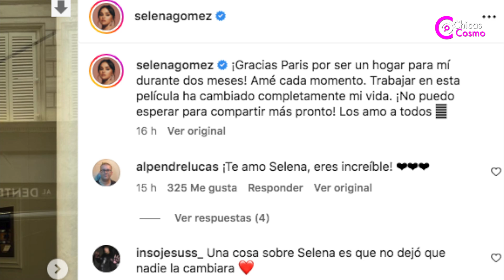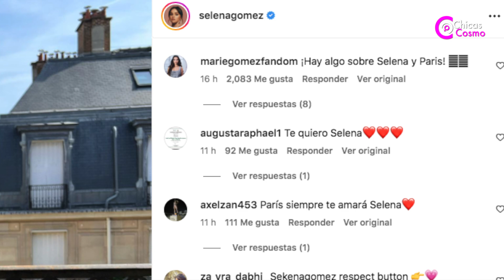SELENA GOMEZ EMOCIONA a sus fans al darles un vistazo de su VIDA EN PARIS los ultimos 2 meses